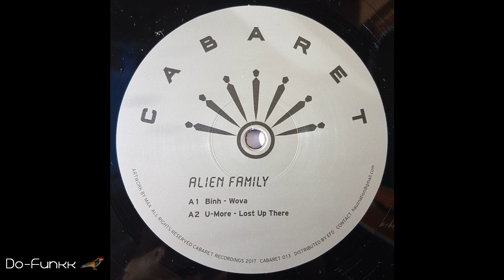Binh - Wova [CABARET Recordings ‎– CABARET 013]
LOW BITRATE (128kbps). LOW BITRATE (128kbps). Follow CABARET

This would prevent this channel to close after the strike and would allow music lovers and record diggers find some fantastic music which they more likely buy in record stores, second-hand shops and discogs.